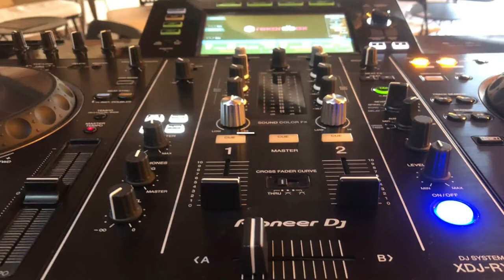Equipo Discjockey de un “Gran Profesional y Amigo”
Gracias a Xavier Morera de Pelegrí